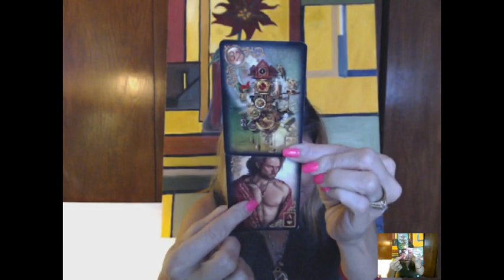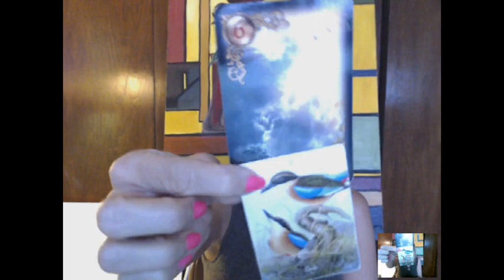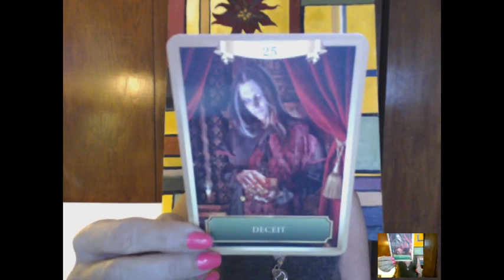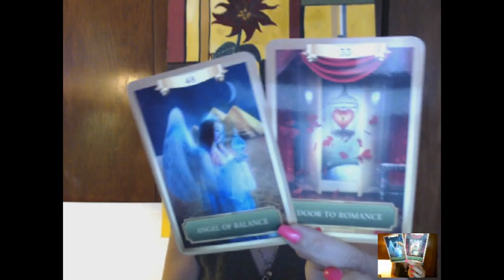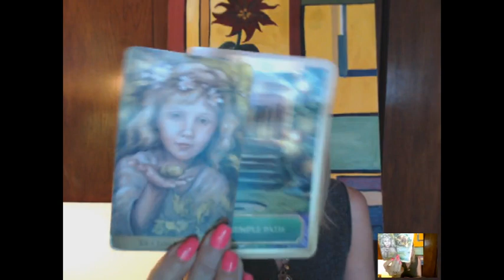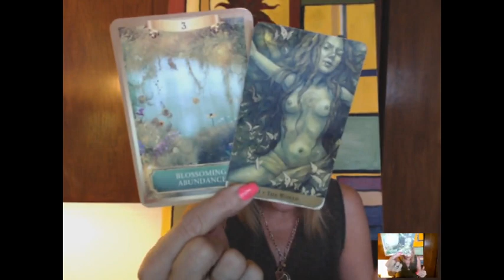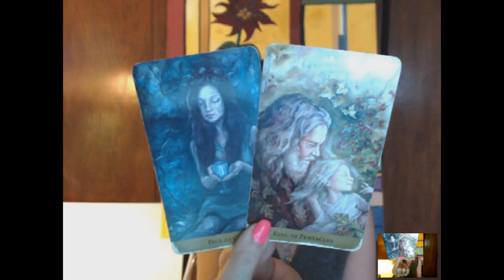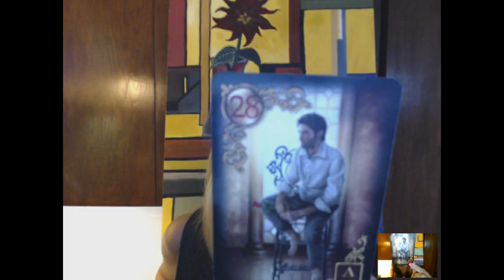VIRGO Dec. 16-31st, 2018; Communicate and Follow Your Inner-Guidance...